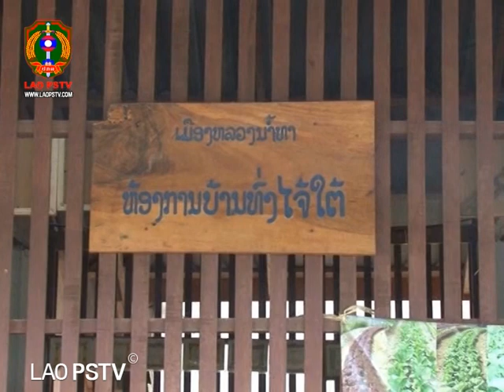ພະແນກຄຸ້ມຄອງສຳມະໂນຄົວ ແລະ ກໍ່ສ້າງຮາກຖານ ເມືອງຫຼວງນ້ຳທາ ລົງແກ້ໄຂຂື້ນສຳມະໂນຄົວ ຢູ່ບ້ານທົ່ງໄຈ້ໃຕ້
ພະແນກຄຸ້ມຄອງສຳມະໂນຄົວ ແລະ ກໍ່ສ້າງຮາກຖານ ເມືອງຫຼວງນ້ຳທາ ລົງແກ້ໄຂຂື້ນສຳມະໂນຄົວ ຢູ່ບ້ານທົ່ງໄຈ້ໃຕ້ ເມືອງ ແລະ ແຂວງຫຼວງນ້ຳທາ